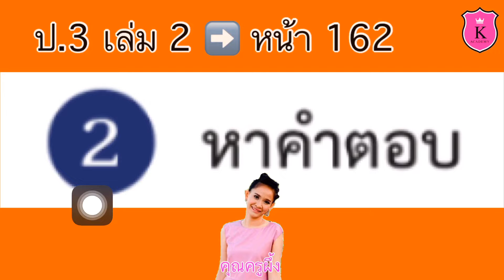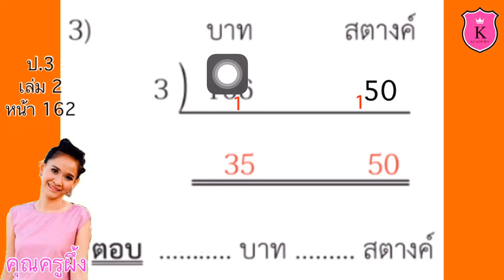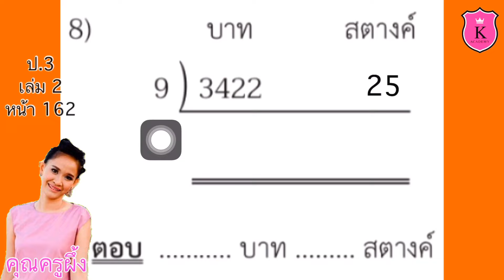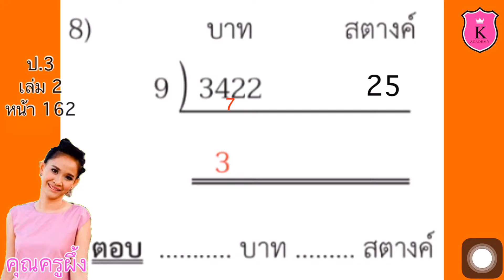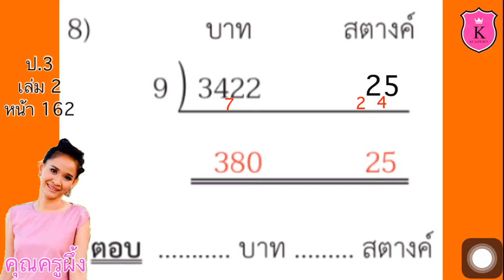คณิตศาสตร์ ป.3 เล่ม 2 หน้า 162 ธนบัตรและเงินเหรียญ การหารจำนวนเงิน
เงินและบันทึกรายรับรายจ่าย
ธนบัตรและเงินเหรียญ
การหารจำนวนเงิน